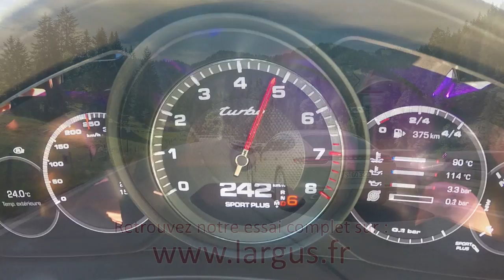0-300 km/h New Porsche Panamera Turbo (2017) - Acceleration Top Speed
Retrouvez notre essai de la nouvelle Porsche Panamera Turbo, forte de 550 ch, en cliquant sur le lien à la fin de cette vidéo, ou sur notre